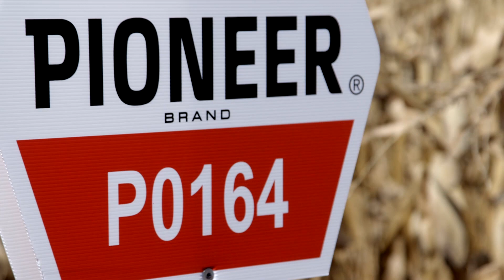Pioneer hibridi kukuruza FAO 370-430 -- P9903, P0023, P0164, P0074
Prezentacija Pioneer hibrida kukuruza iz FAO 370-430 grupa. Sa dana polja u selu Lokve kod Alibunara.